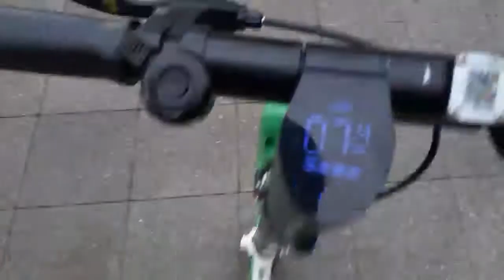Exploring Brisbane // with Harpist & Kita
we travel through Brisbane city in style with lime scooters for over 3 hours and explore the sights! here's a little vlog of our adventure. don't forget to subscribe, like and comment.

~ you can keep up to date with my everyday life on my social medias!

~ music included in video is: just chilling out by Barradeen | check them out here for more awesome tunes